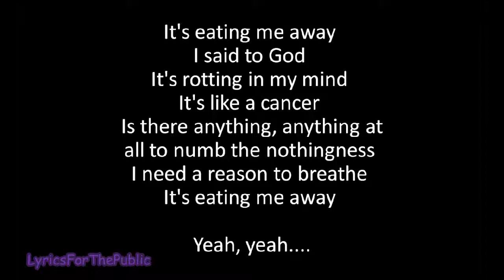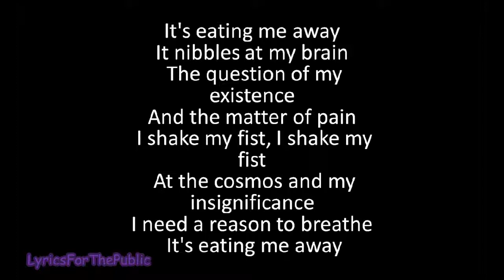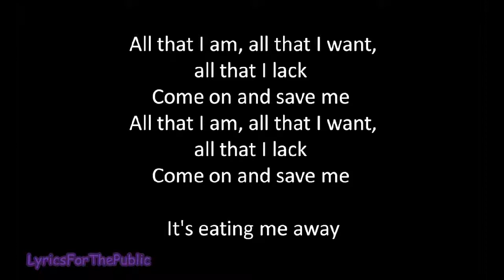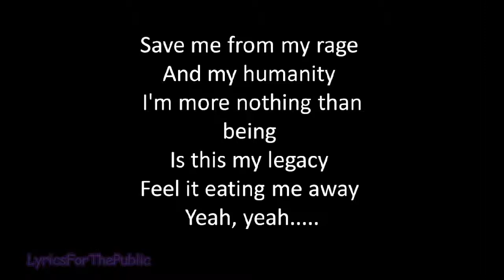Skillet - Eating Me Away Lyrics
Song : Eating Me Away
Band : Skillet